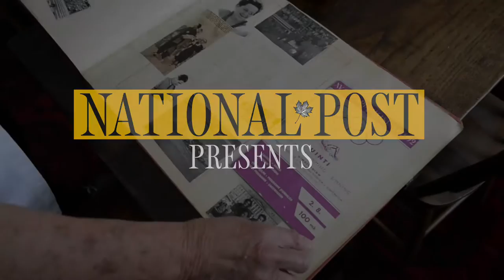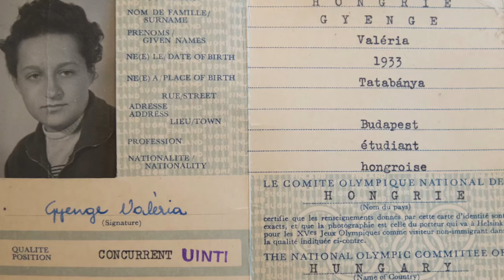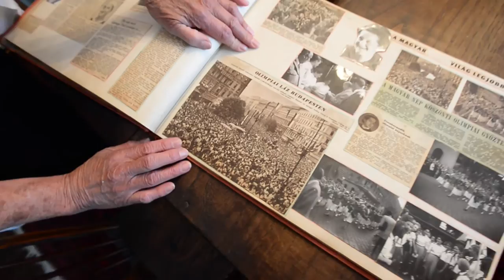Olympic love story: Freedom Swimmer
Olympic love story: The champion swimmer who left family in Hungary to be with soulmate in Toronto.